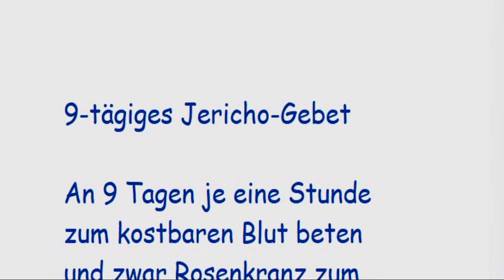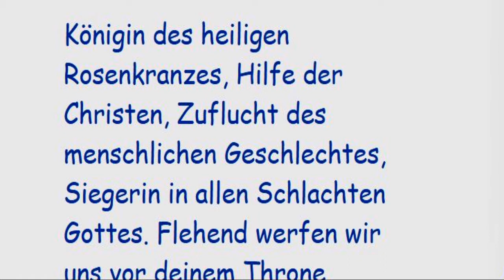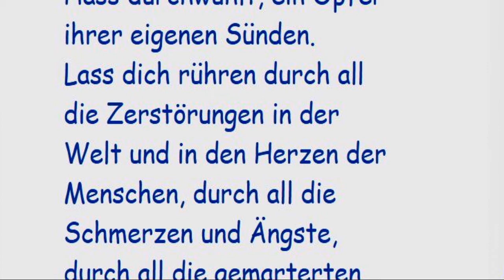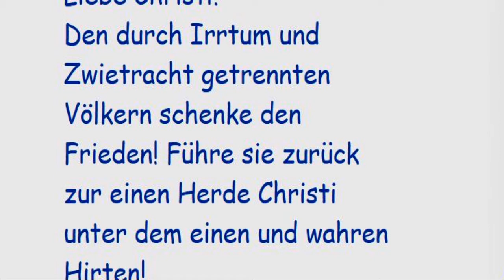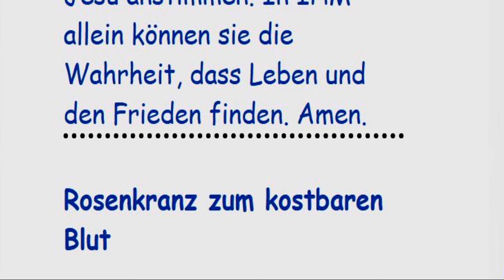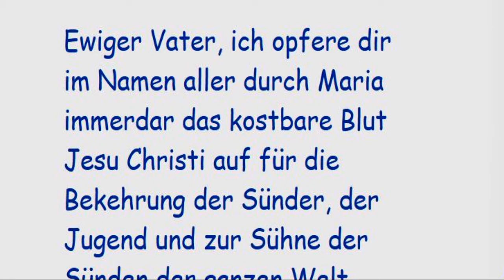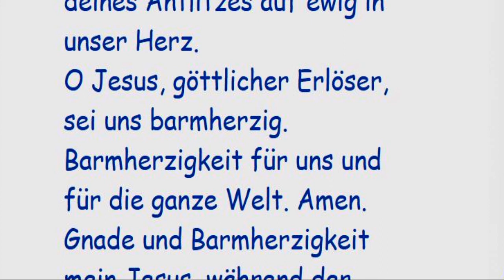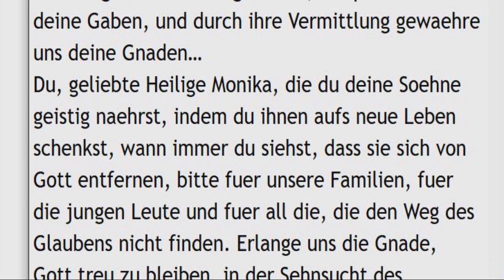1. Tag 9-tägiges Jericho-Gebet